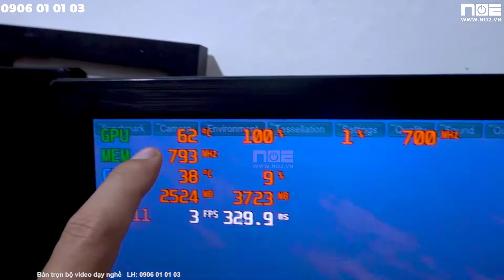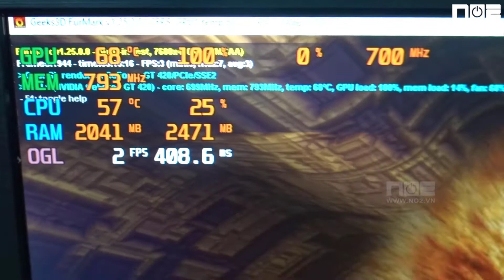GT 420 vga cỏ thời báo giá